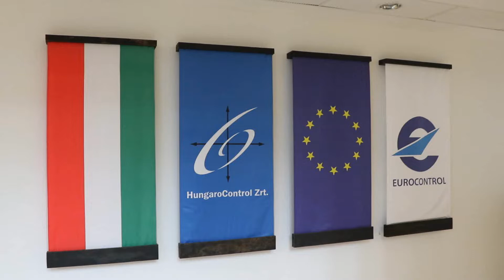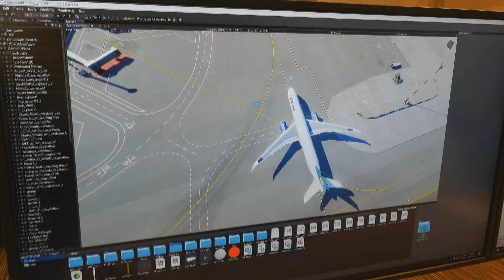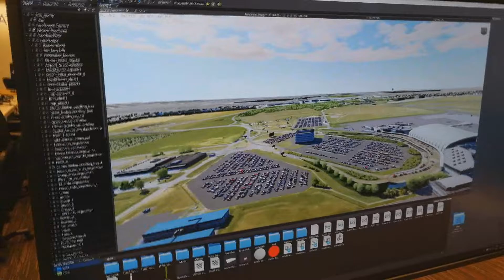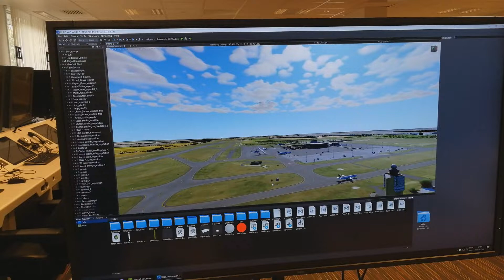Ferihegy 3D modellje és gépi álpilóta, a HungaroControl fejlesztései - 306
A HungaroControl sajtóreggelijén Szepessy Kornél vezérigazgató az egyre növekvő légi forgalom kihívásaira adott fejlesztésekről beszélt, amely csökkenti a humán erőforrás igényt. Utána demonstráltak két projektet a fejlesztési csapatnál.

Az egyik a Liszt Ferenc Nemzetközi Repülőtér élethű 3D modelljének elkészítése több célból.  Az egyik alkalmazás arra szolgál majd, hogy a távoli toronyirányitás kameráinak optimális elhelyezését megtalálják. Jelenleg a távoli toronyirányitás - remote tower - Ferihegyre vonatkozóan vészhelyzeti módban működik - itt a videónk róla

Várhatóan a jövő év végén  normál üzemmódban is működni fog a távoli toronyirányitás, de ehhez még nagyjából 40 darab új kamerát kell elhelyezni Ferihegyen. A 3D modell alkalmas lesz arra, hogy napszakokat,  különböző időjárási és forgalmi körülményeket szimulálva megtalálják ezeknek a kameráknak a legjobb helyét.

Másrészt a szimulátor központban képzés is folyik, ahol a hagyományos toronyirányításban jól tudják használni a modellt. A szimulátor gyakorlatok során emberi álpilótákat használnak, akik gurulnak, le-felszállnak a reptéren, általában egy másik szobában ülnek a számítógép előtt.  Ez egy fárasztó munka, melynek kiváltását robottal tervezik a fejlesztés során. Ebből mutattak egy részletet, amikor a álpilóta programozása során az emberi beszédet szöveggé, majd abból különböző akcentusú álpilóta szöveggé alakítják.